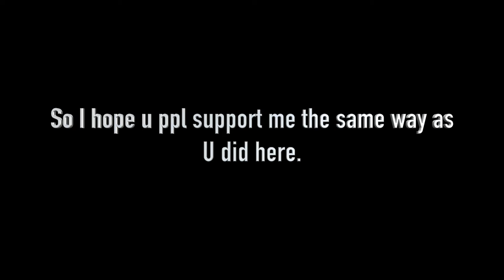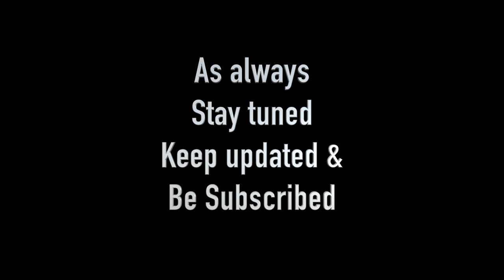CHANNEL UPDATE + GIVEAWAY!!! YTB Vlogs journey begins.....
Hey there just a channel update on a brand new channel specially for vlogs. Show us the same love and support to this channel and we make sure to upload videos on a regular basis.